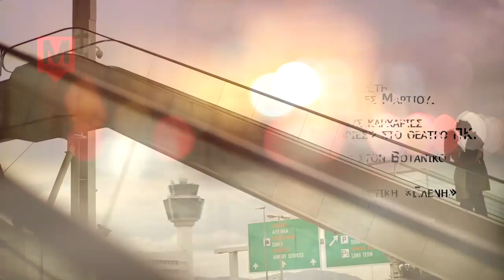Mstories 58 - HD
Το Εργαστήριο Στιχουργικής με τον Νίκο Μωραϊτη επιστρέφει στο Ίδρυμα Κακογιάννη.
Η Μυρτώ Αλικάκη πρωταγωνιστεί στο "La Ultima Noche ή Οι Καρχαρίες" στο Θέατρο ΠΚ.
Ο Τεχνοχώρος Cartel άνοιξε τις πόρτες του στον Βοτανικό με ένα art street party.
Ο Δημήτρης Καραντζάς σκηνοθετεί μια διαφορετική "Ελένη" του Ευριπίδη στο Φουαγιέ του Εθνικού.
Οι Belleville αναβιώνουν την εποχή του καμπαρέ με ένα ακόμα live τους στο Half Note Jazz Club.